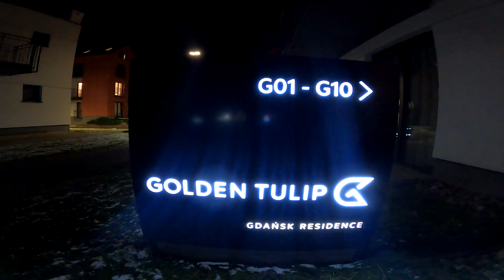Trójmiasto zimą 2022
GoldenTulip
STO4 on tour